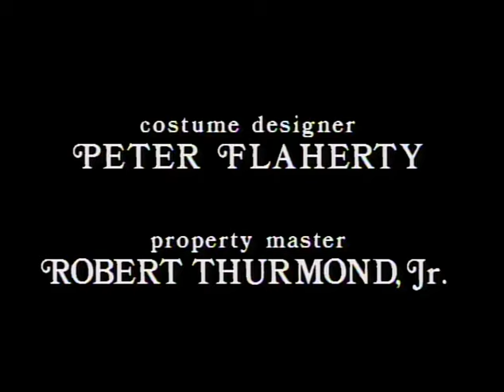Classic TV Theme: 704 Hauser (Full Stereo)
Of the many spin-offs from 'All in the Family', '704 Hauser' (1994) is the forgotten step-child. Its lineage is rather thin (the only character to make an appearance was Gloria's grown-up son in one episode) and its impact minimal (cancelled after five episodes, with one unaired). The premise: a black family moves into the Bunker house; John Amos and wife are liberals, son is conservative with a white Jewish girlfriend. It has one of those 10-second opening titles, but the theme (composed and performed by Zazen) is heard at greater length in the credits. 'Zanen' was Dr Frederick Lenz who specialized in music for 'progressive meditation'. A few years after '704 Hauser' he committed suicide to protest how spiritual teachers are treated in America.
Hat-tip to @MRNGrandpere for the end credits footage.